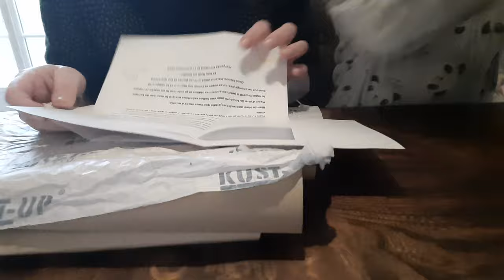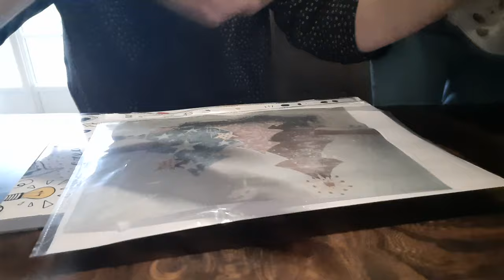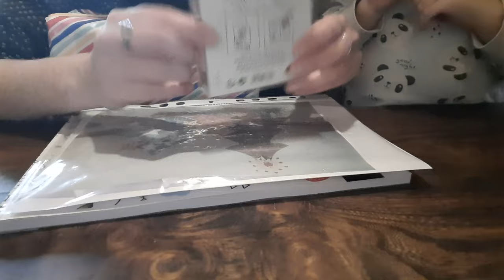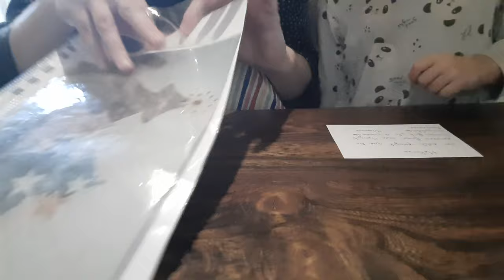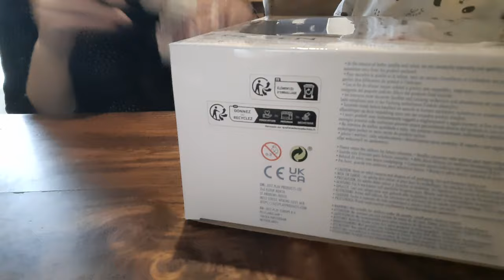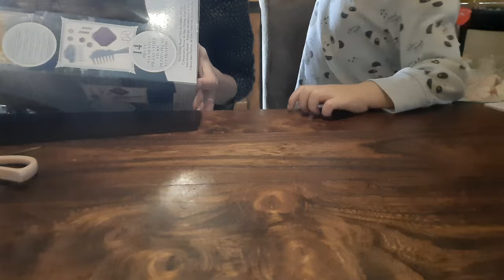Très belle attention....merciiii maryse 😍